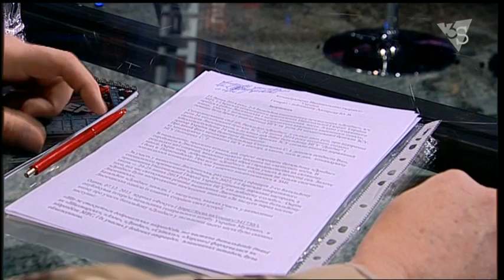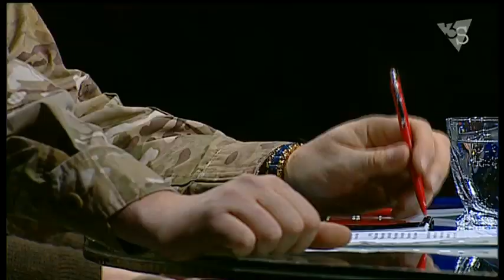Віногродський: «Дуже змінився тон окремих персонажів, зокрема пана Муженка»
Анатолій Віногродський, командир батальону "Донбас", в прямому ефірі Шустер LIVE.Будні відповів, що зараз відбуваєтьсять  з АТОшниками: «Дуже змінився тон окремих персонажів, зокрема пана Муженка [Начальник Генерального штабу — Головнокомандувач Збройних Сил України – ред.]. Зараз йде цільова дискредитація добровольчого руху. 6 грудня Муженко сказав, що у Лисичанську батальйон «Донбас» два тижні займався мародерством, доки їх не вигнали. З цього приводу ми підготували звернення до Міністра оборони, командуючого Нацгвардією».

‪#‎територіясвободи